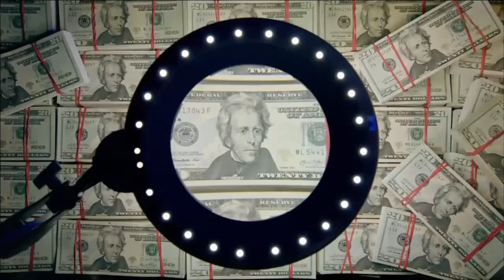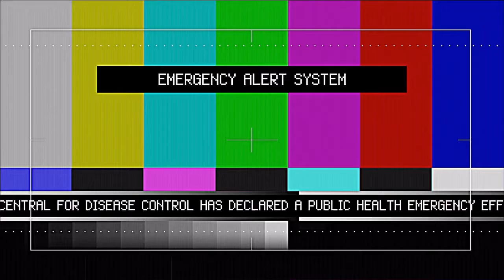First Try - The Division demo